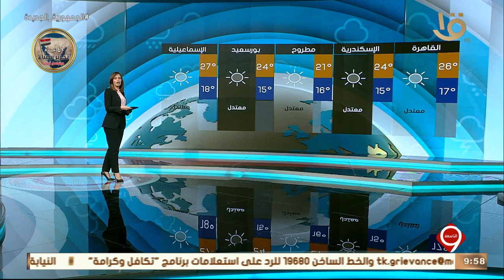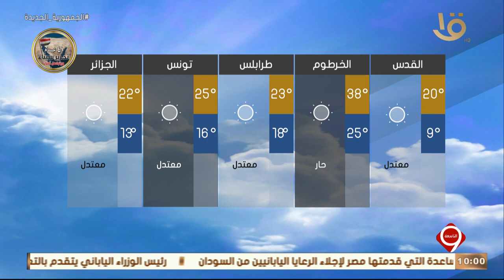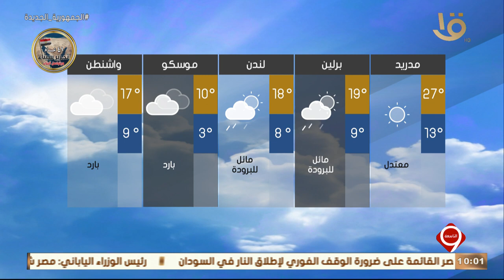نشرة التاسعة | بيان بدرجات الحرارة المتوقعة غدا